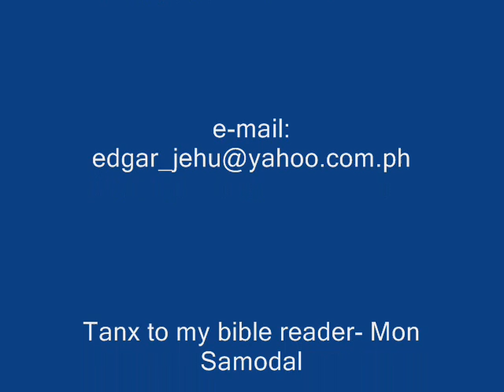The word of Truth - Warning of false teachers and prophets - Speaker: Edgar Samodal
Radio Gospel Preaching - Church of Christ
Iligan city, Philippines